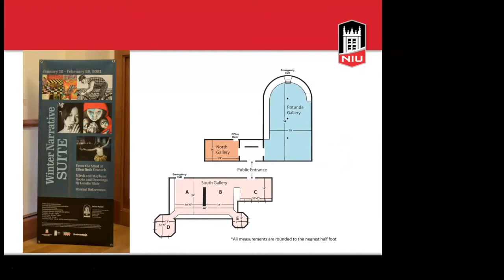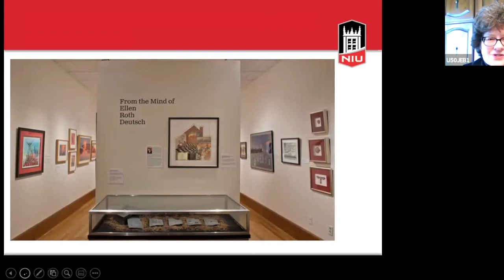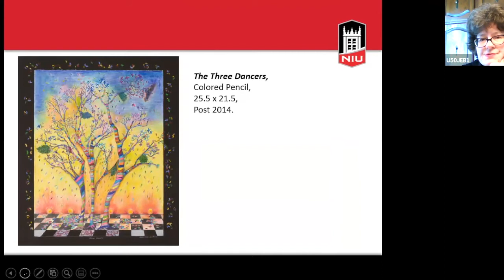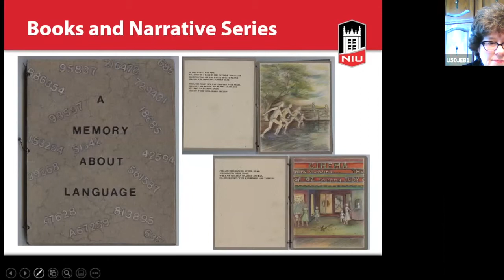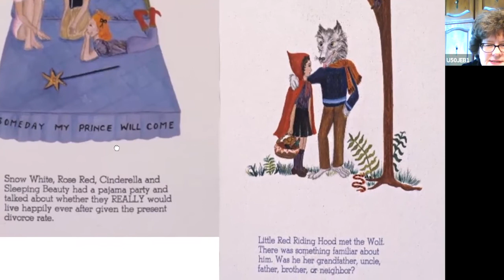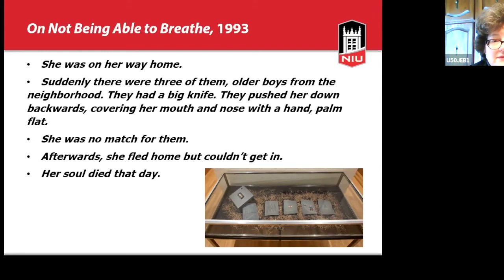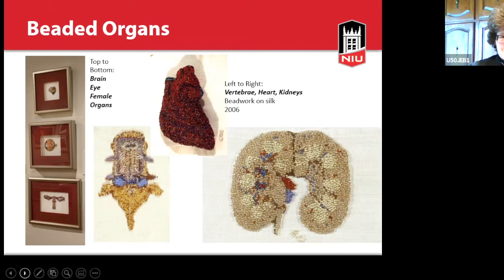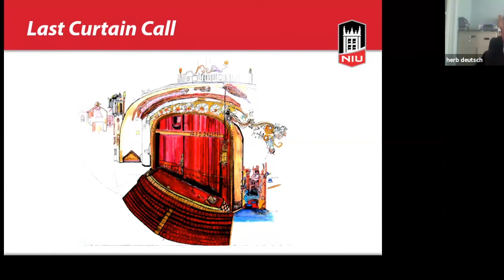NIU Art Museum Gallery Talk "From the Mind of Ellen Roth Deutsch"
Northern Illinois University Art Museum Director Jo Burke discusses an exhibition featuring the works of Ellen Roth Deutsch.